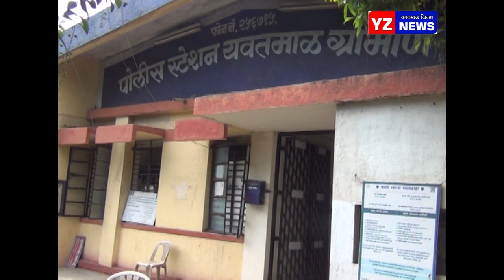चांदापूर शिवारात गावठी हातभट्टीवर ग्रामीण पोलिसांची धड